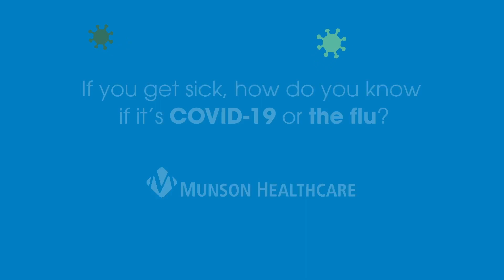COVID-19 vs. The Flu | Munson Minutes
If you get sick, how do you know if it’s COVID-19 or the flu? Prevent severe symptoms from COVID-19 and the flu from happening to you this season.

Available daily from 7 am -11 pm | A free service of Munson Healthcare

About Munson Healthcare
Munson Healthcare is a system of hospitals and health care organizations working collaboratively to serve northern Michigan and advance the continuum of care throughout the region.